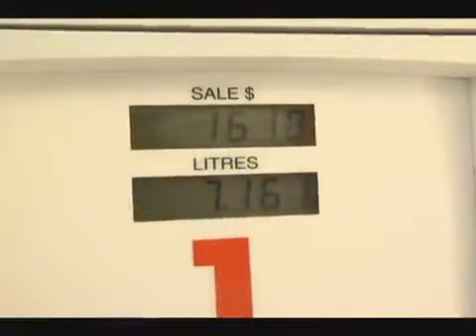UWP ALLEN CHASTANET HAS CALLED ON KENNY ANTHONY TO ADDRESS THE EU STATEMENT ON THE IMPACS REPORT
UWP Leader Allen Chastanet is calling on Prime Minister Dr Kenny Anthony to take action concerning the latest European Union statement on the IMPACS report. Here is more details from DBS”S Don Nicholas. .